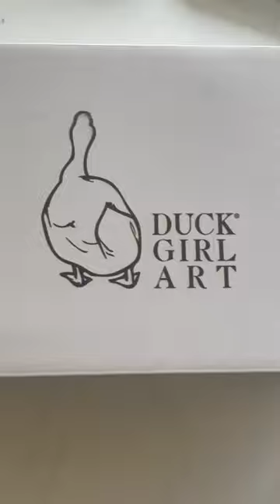My Sunflower Painting Shoes!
Now you can WEAR my paintings! These are my painting "Fields of Gold" - sunflowers on Echo Basin Road near Mancos, Colorado. Available in sizes 5-12.